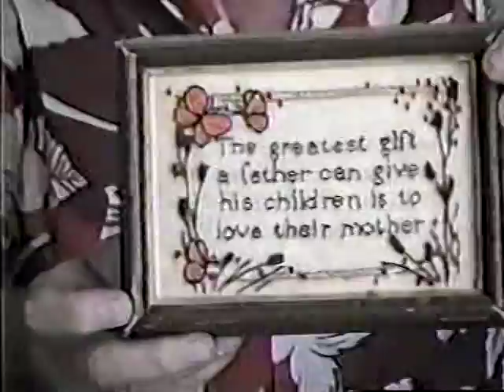Matter #3 (with Terry Kappel)